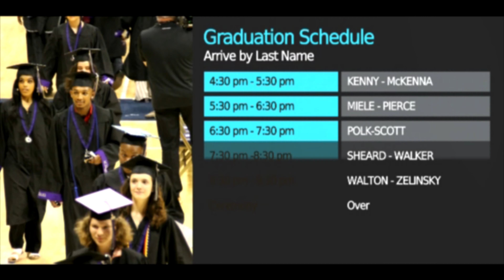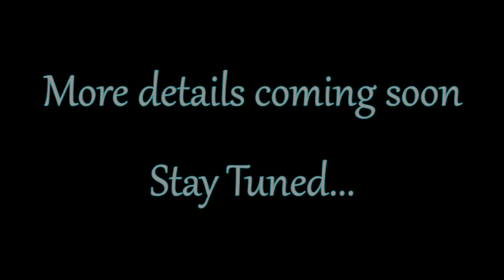Graduation Announcement for WHHS Class of 2020 by Principal Woods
The principal of Woodland Hills High School announces the details for the class of 2020 graduates. Principal Phillip Woods shows his passion and determination to make seniors graduation memorable by broadcasting the event live so families can enjoy there love ones from the comfort of their home.